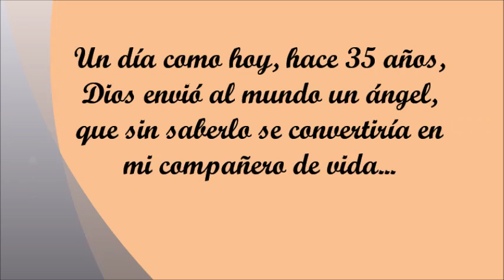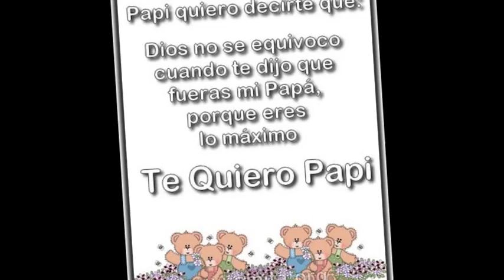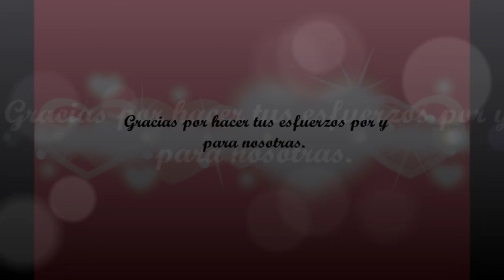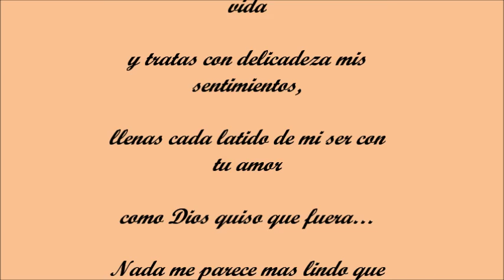Mi regalo ideal!! De Estefanìa Guerra Ron para mi esposo amado en su dìa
"Fantasy Kids Eventos.- by Carolina Peña B."

Amor, agradezco cada momento
que dedicas a mi
vida
y tratas con delicadeza mis
sentimientos,
llenas cada latido de mi ser con
tu amor

como Dios quiso que fuera...
  Nada me parece mas lindo que
ver que estas a mi
lado

FELIZ CUMPLEAÑOS AMOR!

De: Estefania y Anahi  Para : Daniel